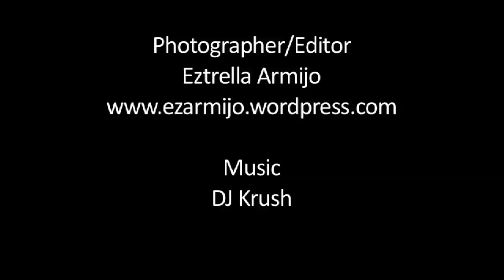Hoop fun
: Harmony's website is under construction and down for the moment.